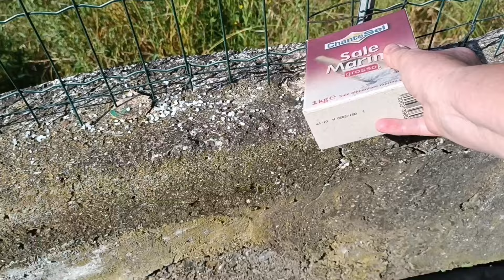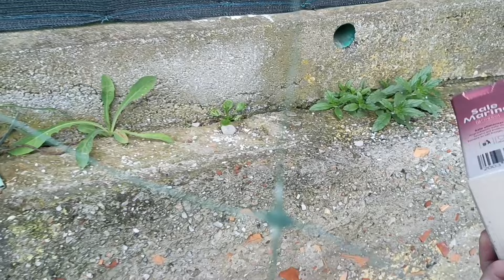27 мая 2024 г.